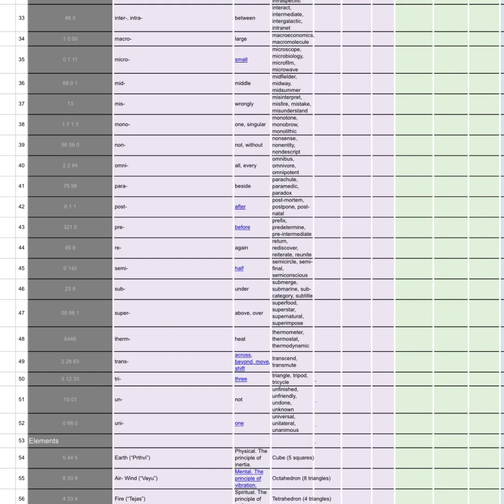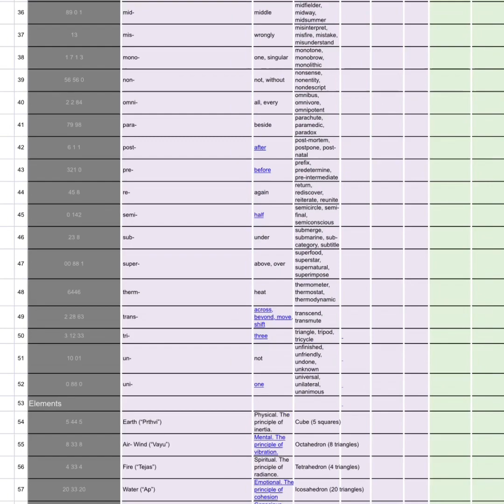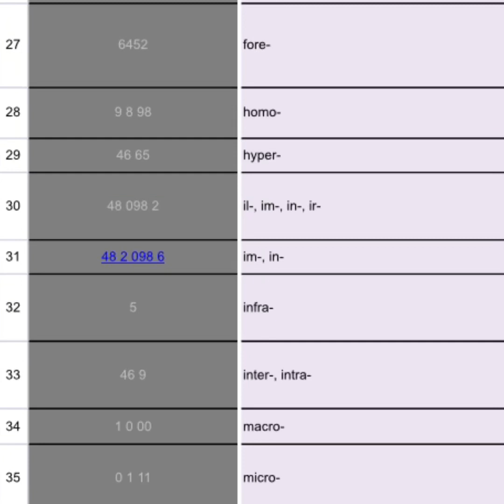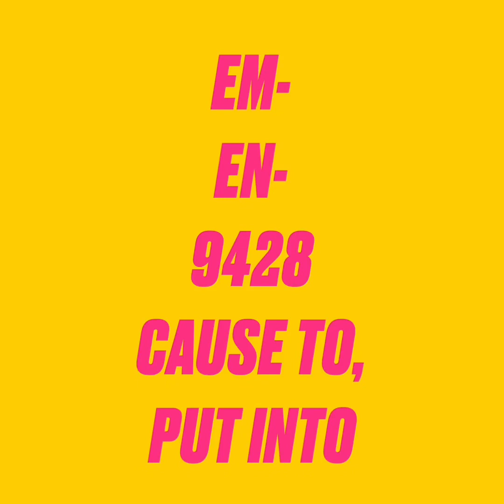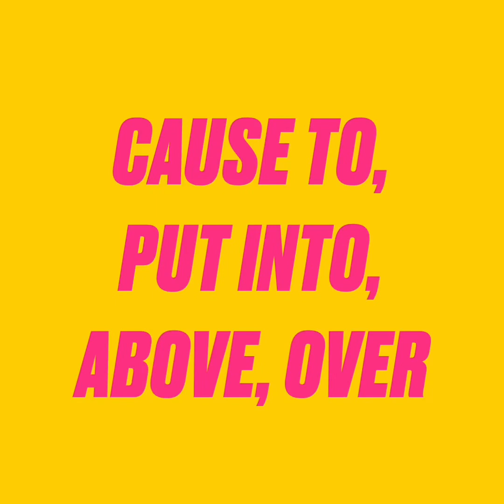Em- and Super- Prefix Tandem Assisting Frequency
This week’s code is a Tandem or “set”. A pair of codes which deliver the Alchemical Power to:
Cause to,
Put into,
Above and around
What cause, concern, or desire needs the ability to activate total transformation?

To learn more about the Grid4Gaia Masterclass Series mentioned, take this free workshop

So excited for all we are weaving. You are a gift to the world. 🌎 💝